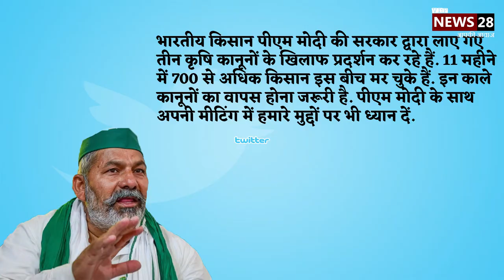Rakesh Tikait Tweet : Rakesh Tikait की US President Joe Biden से गुहार || Pm Modi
देश में पिछले 11 महीनों से केंद्र सरकार के नए Farm Laws के खिलाफ किसान आंदोलन चल रहा है. इस बीच PM Modi अमेरिका की तीन दिवसीय यात्रा पर है. इस यात्रा के दूसरे दिन यानी आज पीएम मोदी America के राष्ट्रपति Joe Biden से मुलाकात करेंगे. लेकिन इससे पहले ही किसानों के आंदोलन के बीच से BKU के प्रवक्ता औऱ किसान नेता Rakesh Tikait ने ट्वीट कर अमेरिका के राष्ट्रपति जो बाइडेन से एक गुहार लगाई है. देखिए वीडियो